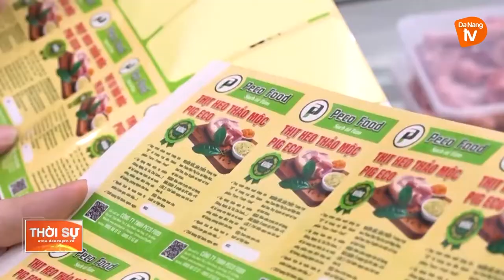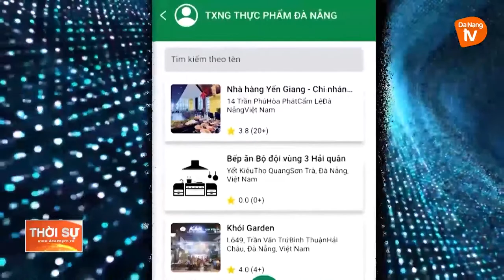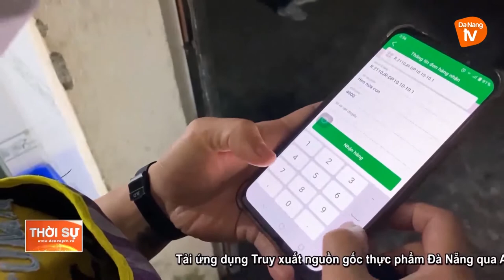NÂNG CAO NHẬN THỨC VỀ TRUY XUẤT NGUỒN GỐC THỰC PHẨM